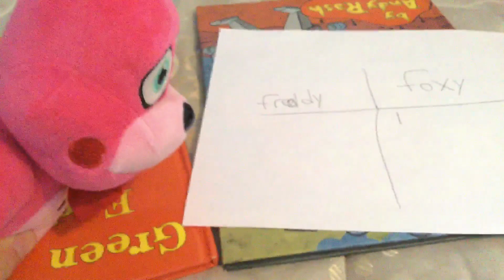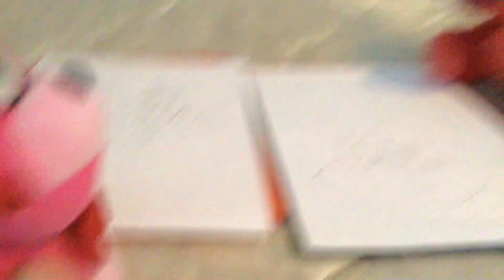Fnaf plush: bonnets art contest ( Freddy’s vs Foxy’s )